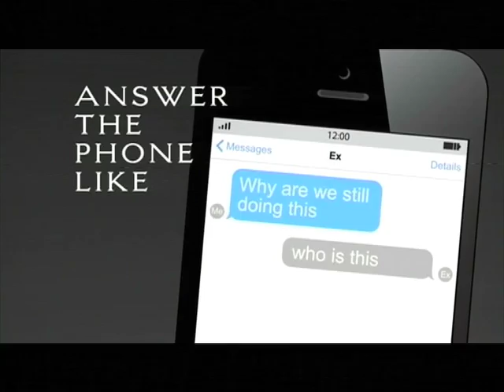Throwback Thursday: Mariah Carey Edition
It's Throwback Thursday time and we see how well our Expresso audience know their Mariah Carey hits from the past 25 years.